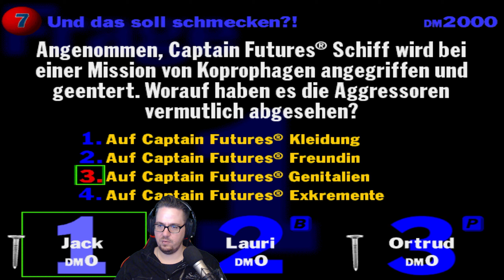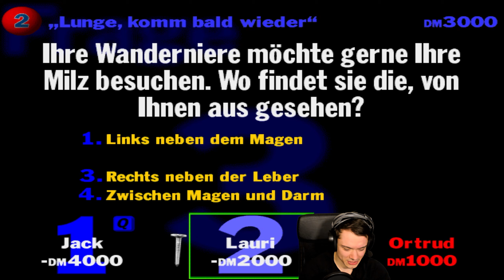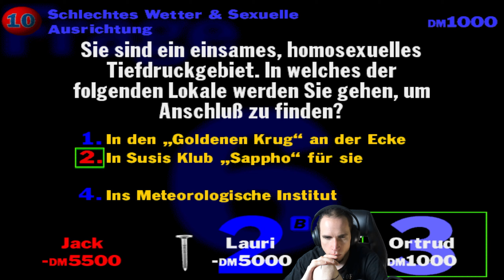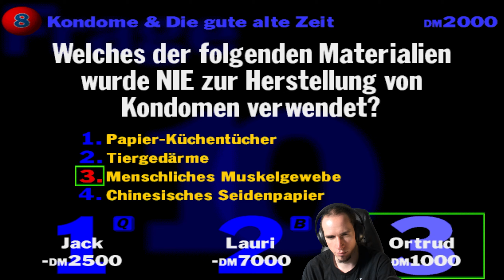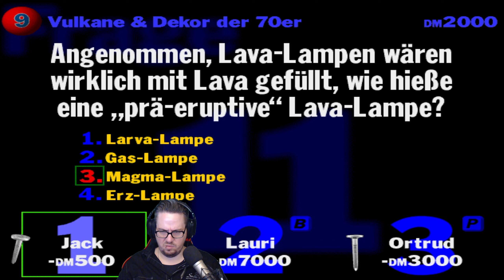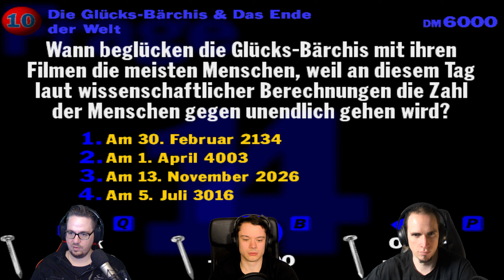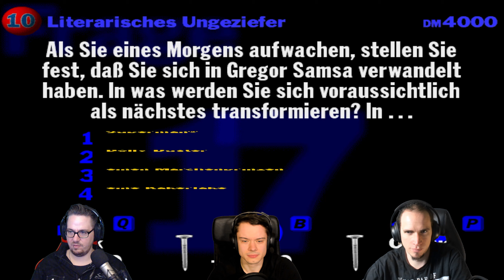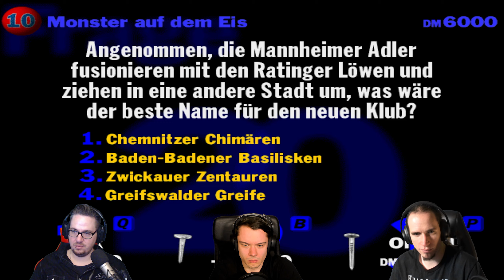Ein ganz neues Glücksbärchi - You don't know Jack #5 [DEUTSCH]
You don't know Jack mit Jack und Spectator

Mit dem Millennium-Falken düsen Fill und ich Jack davon. Das wird ein heißes Kopf an Kopf Rennen und Jack versucht unsere Punktzahl im Gegenzug im negativen Bereich zu überbieten!

❤️Dir gefällt was du siehst? Dann unterstütze mich gern mit einem Like und gern auch einem Abo, damit du nichts mehr verpasst!
❤️Du hast Verbesserungsvorschläge oder Kritikpunkte. Dann teile mir diese gern in den Kommis mit!

Viel Spaß!

Schon seit 1998 existiert You don't know Jack und ist damit älter als der Großteil meiner Zuschauer. Das Single- sowie Multiplayer Party-Quizspiel erfreut sich dabei großer Beliebtheit und hat auch deshalb sehr viele weitere Ableger hervorgebracht. You don't know Jack ist dabei ein exklusiver PC Titel.
Das Spielprinzip ist dabei ganz einfach. Wir wählen einen Namen und schon geht es los. In wahlweise 7 oder 21 Runden stellen wir unser Wissen auf die Probe, wobei die Fragen zum Teil ein mehrfaches um die Ecke denken von einem Verlangen. So kommt es allerdings auch häufig zu lustigen Fragen und noch viel witzigeren Antworten!